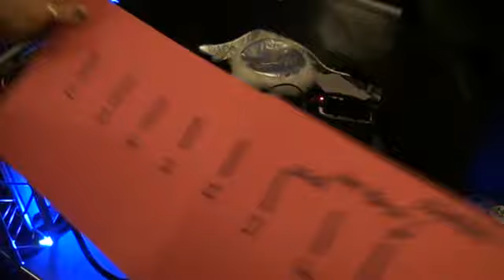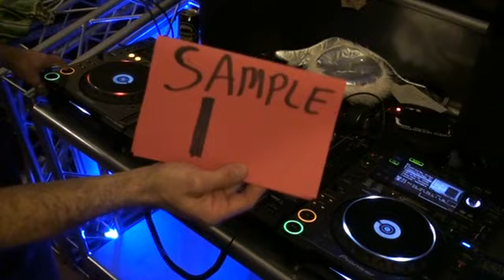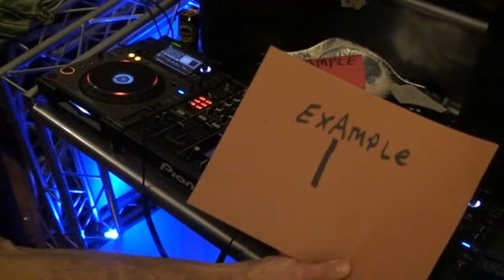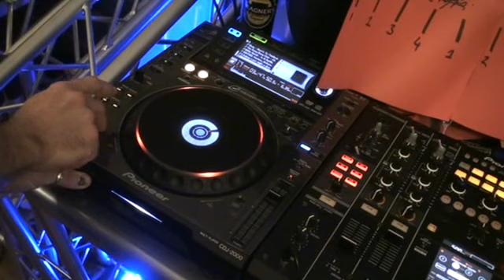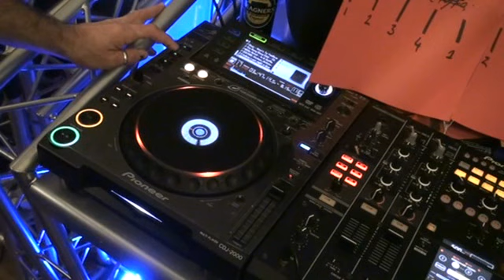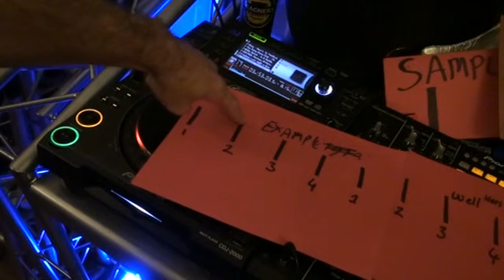DJ Tutorial. Acapela's are not always in time, lets see!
DJ Tutorial Acapela's are not always in time
acapela is  "Talkin all that jazz" by Stetsasonic, loop is Cameo "Candi"
points to remember,   An acapela is not always in time, the rapper may speak the words off time, BUT! there will be continuity in how he/ she talks.